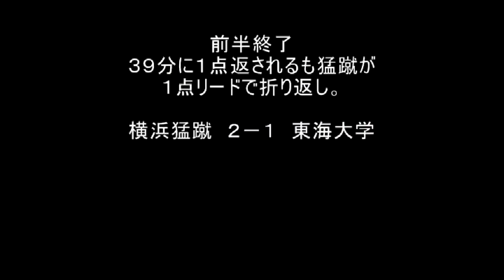2012神奈川県サッカー選手権 横浜猛蹴ｖｓ東海大 ハイライト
２０１２神奈川県サッカー選手権（天皇杯神奈川県予選）２次Ｔ１回戦　横浜猛蹴ｖｓ東海大学　前半からのハイライトです。真夏の暑い試合（しかも前日はリーグ戦の試合からの連戦）にも関わらず、大学生よりも出足の良さで勝っている点に注目です。